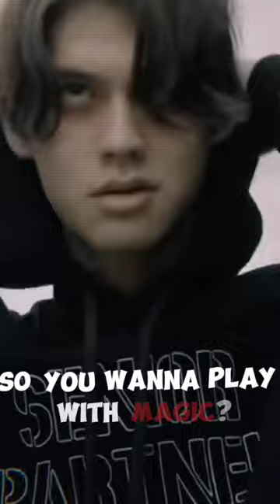Enigma Season 2 Is Coming